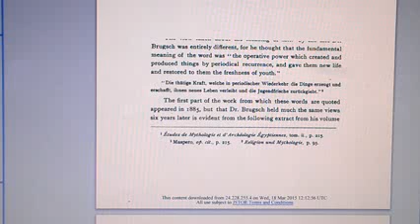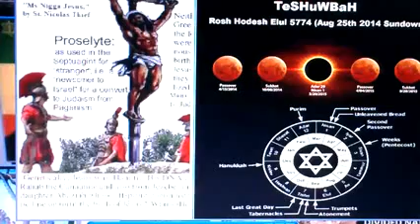Roots Music Therapy Burning Spear & Dennis Brown